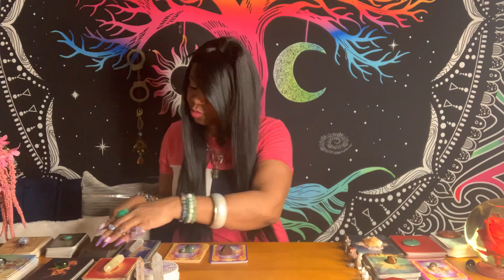ALL SIGNS 😳 No Contact ~ Should You Reach Out | Tarot Reader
Tarot Reading October 23

ALL SIGNS, love, tarot, reading, money, finance